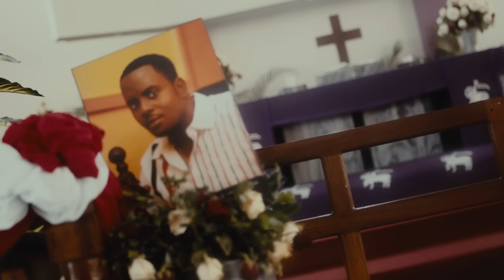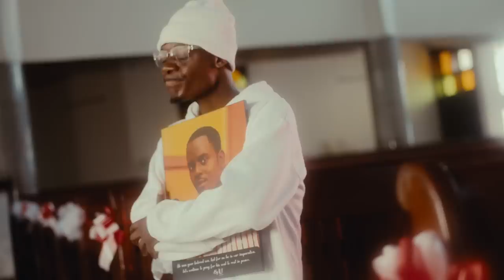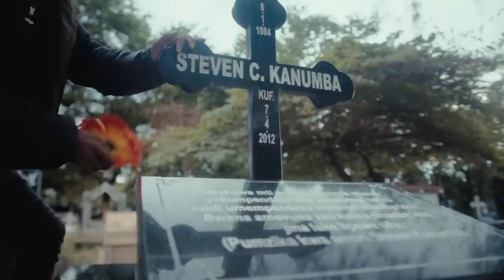Lugo B -Nitayainua (official video)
Lugo B - Nitayainua (Official Audio)

Produced By; New beat
Director ; aslax

Lugo B - Nitayainua(Official Lyrics Audio)

 / lugob5050